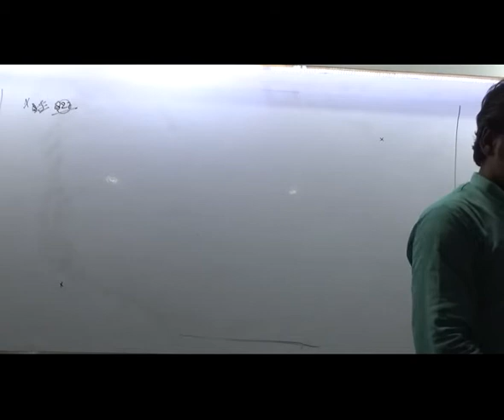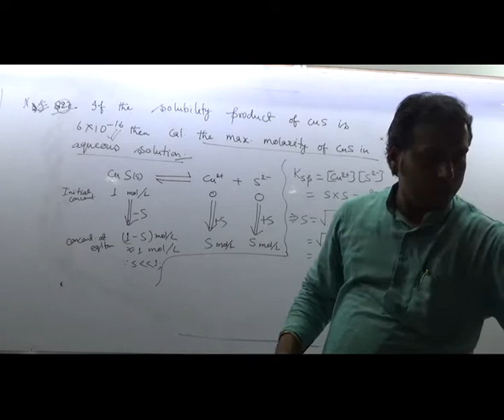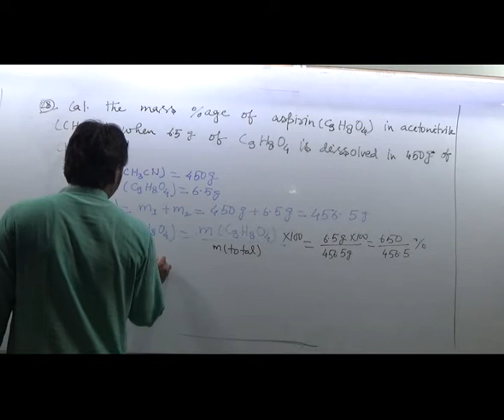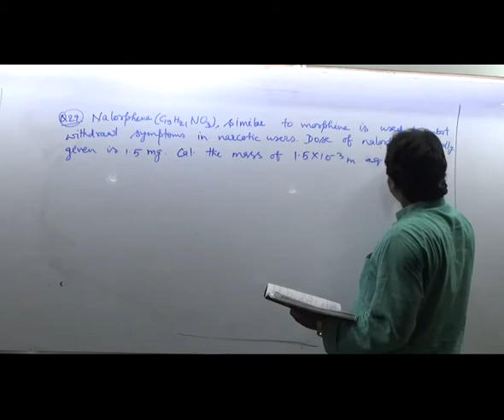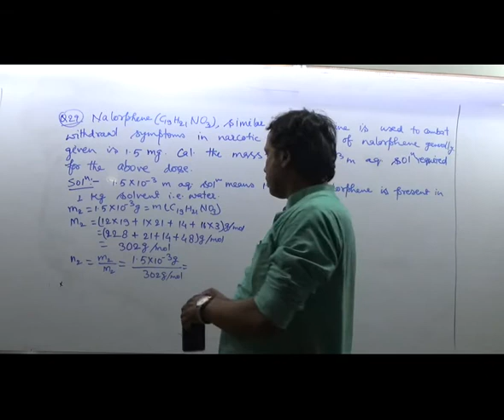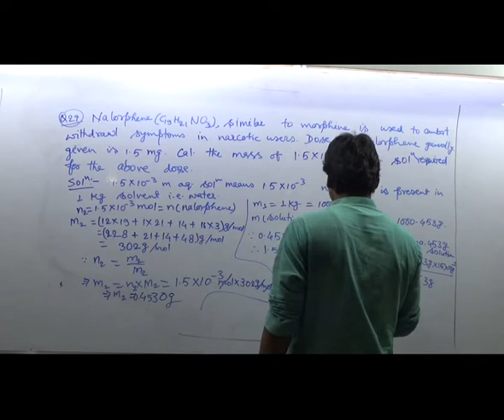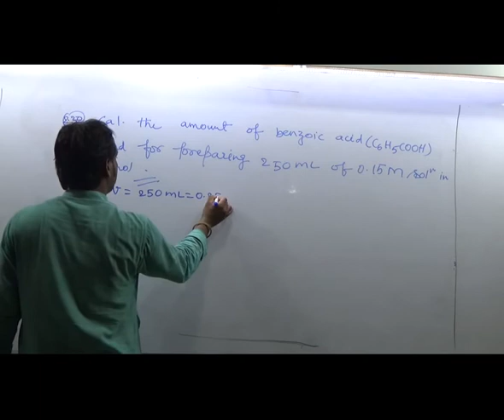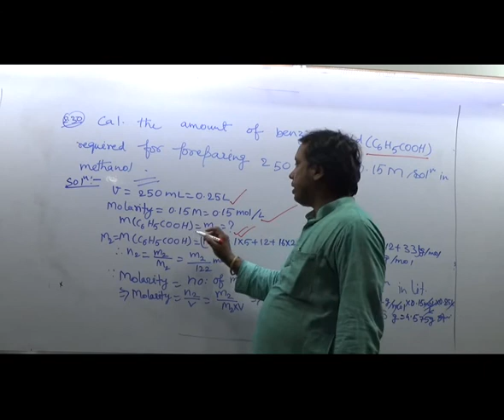CLASS XII CHEMISTRY SOLUTION NUMERICAL